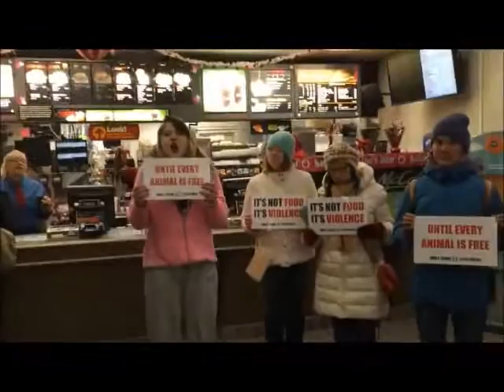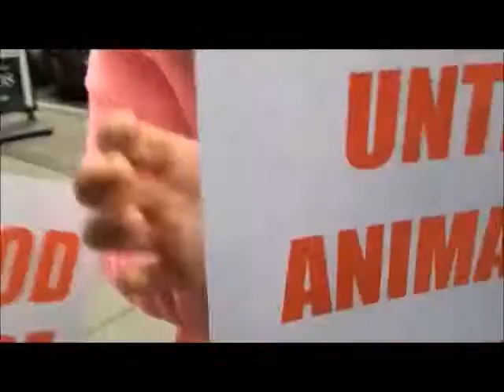Disrupting Speciesism at McDonald's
On February 14th after a fur protest, Philadelphia activists disrupted a nearby McDonald's. Join us in fighting for total animal liberation. Directactioneverywhere.com Near Philadelphia?